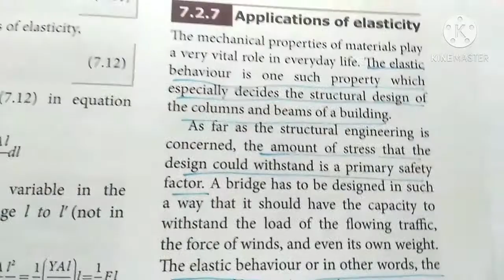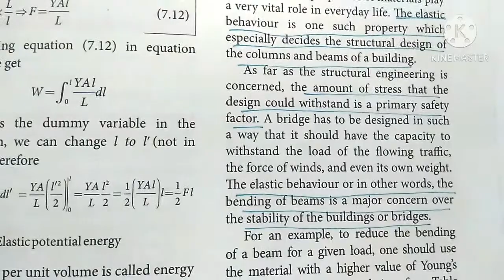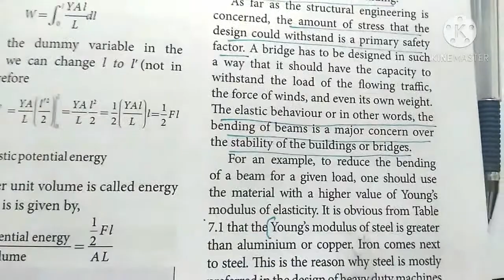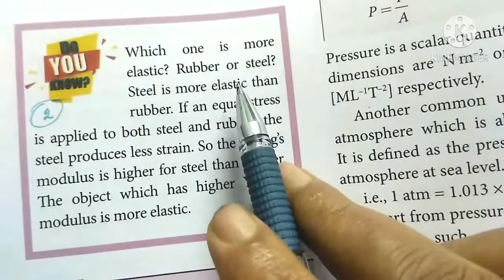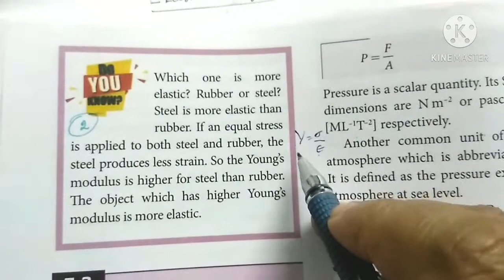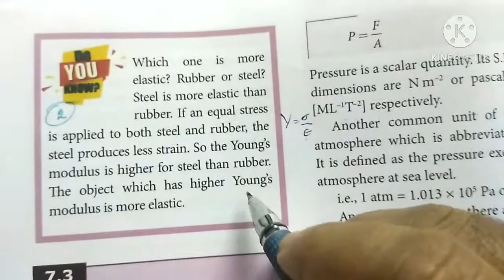Applications of elasticity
This video explains applications of elasticity